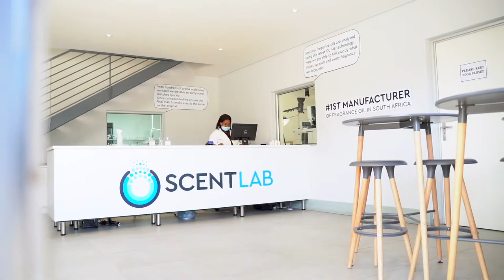Scent Lab - how fragrance oil is reverse engineered and made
Scent Lab is the first and only fine fragrance perfume oil manufacturer in South Africa.

We use the latest GC-MS technology coupled with AI and machine learning to reverse engineer fragrance oils and then manufacture them at scale. Our team of data and technology scientists, analytical chemists, compounders and quality control personnel have developed unique technology and processes to automate the deformulation and recreation of aromatic compounds.

So, what does this mean? We use technology to reverse engineer perfume oils, giving us a unique selling point – we can create efficiencies using technology without reliance on old school perfumers. Because we can rely on technology and not the quality of someone’s nose (no matter how trained), we are infinitely scalable.

Our core focus is fine fragrance oils. We deformulate them in order to discover their basic components so we can recreate them. Once we fully understand what is contained within these aromatic compounds / perfume oils, we can then manufacture them at scale.

In this way, we’re able to create international quality generic perfume oils at a fraction of the cost of European manufacturers. You get the very best quality at the lowest price – the perfect combination.